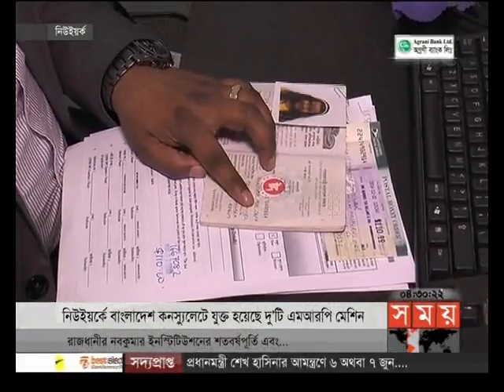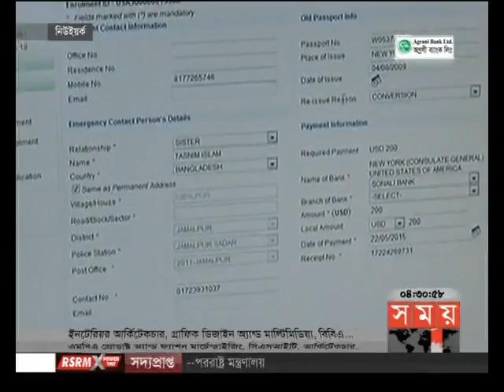আর্ন্তজাতিক সময় (বিকাল ৪টা)